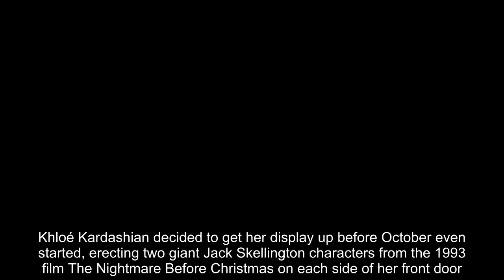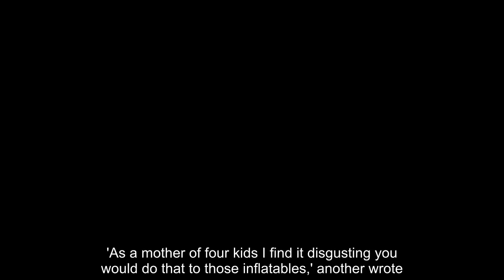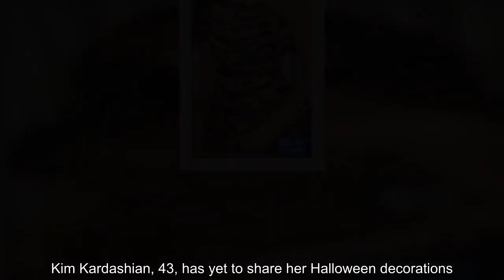Khloe Kardashian is praised... after her sister Kourtney was criticized for her raunchy decorations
The Kardashian sisters are getting into the Halloween spirit.
The sisters are well known for their elaborate and, at times, over-the-top holiday decorations.